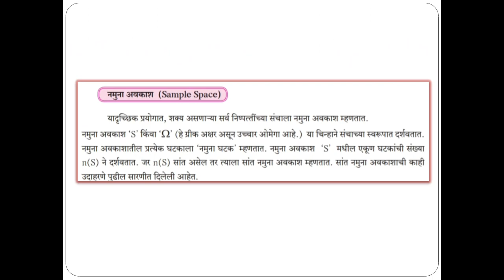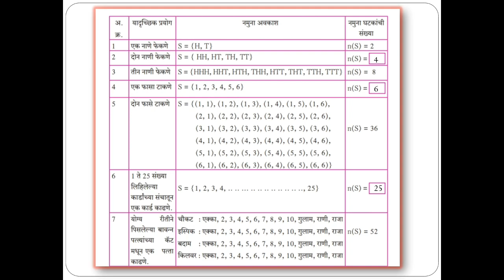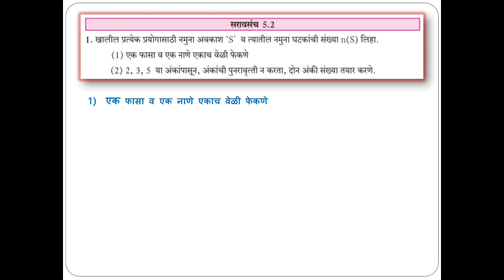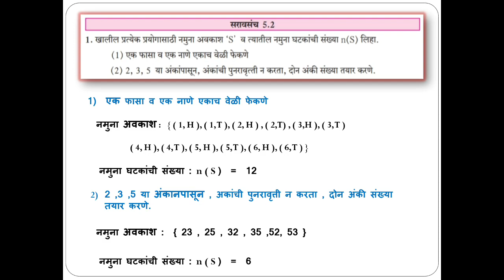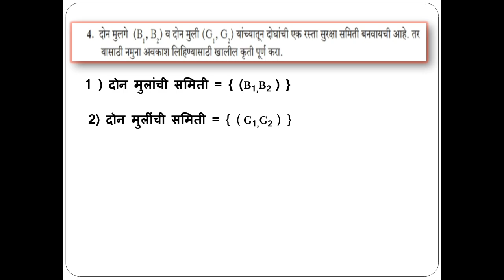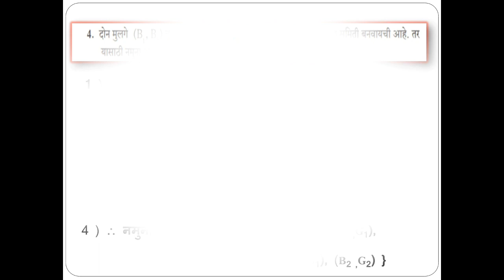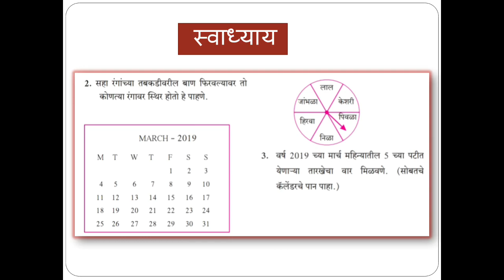इयत्ता 10वी, गणित भाग 1, प्रकरण 5 - संभाव्यता, नमुना अवकाश(S), नमुना अवकाशातील घटकांची संख्या n(S)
इयत्ता -10वी, गणित भाग 1, प्रकरण 5 - संभाव्यता, नमुना अवकाश(S), नमुना अवकाशातील घटकांची संख्या n(S), सरावसंच 5.2